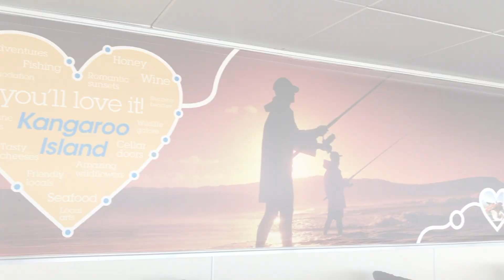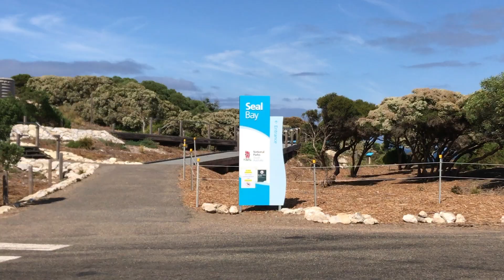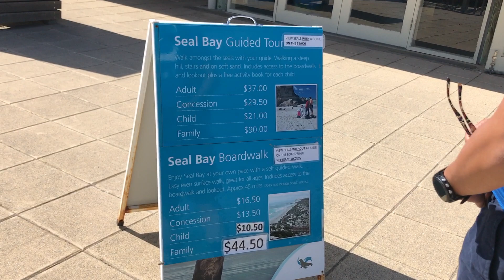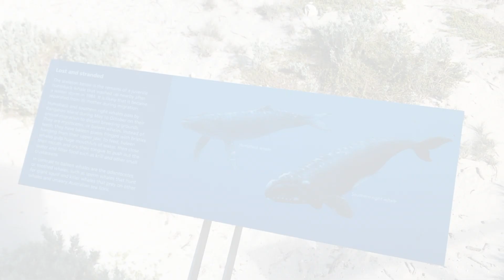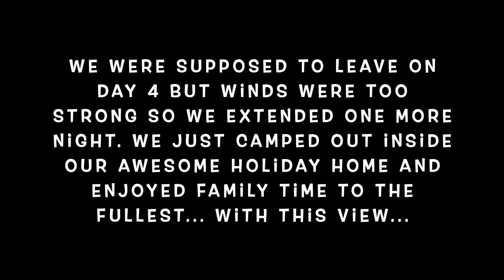Kangaroo Island Family Holiday